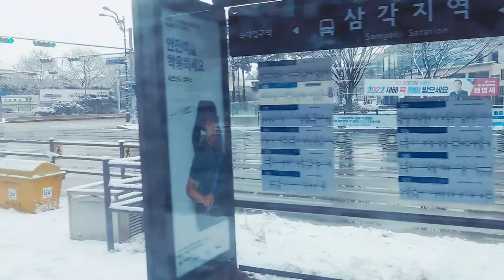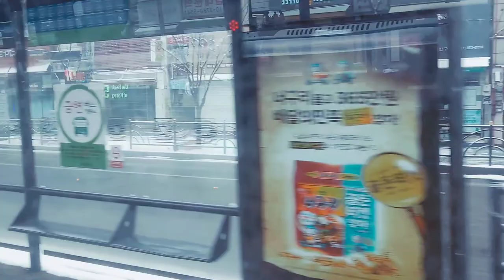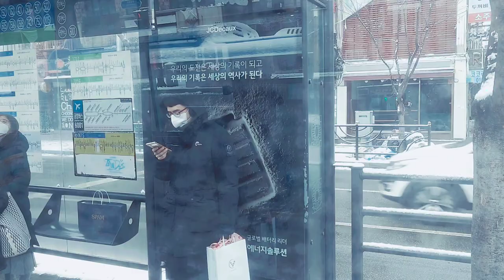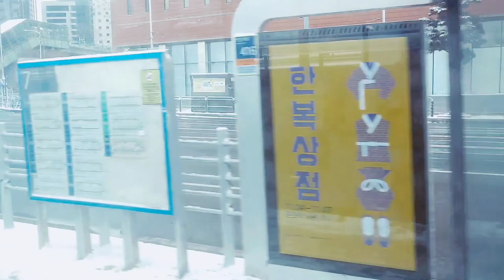Asmr, 화이트, 설날, White, New Year's Day, 시내, 나들이, Downtown, outing, 워킹, 자연, 힐링, 여행, Travel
위키백과,
설날
New Year’s Day
장소 전 세계
형태 공휴일
날짜 1월 1일
축제 새해 카운트다운, 타종 행사, 해맞이 등 설날은 새해의 첫날을 기념하는 명절이다(음력). 현대 사회에서 전 세계는 그레고리력(양력)을 표준 달력으로 쓰기 때문에 공식적인 새해의 첫날은 양력 1월 1일이다. 따라서 전 세계 대부분의 국가들은 양력 1월 1일을 새해 첫날이자 설날로 기념한다. 동아시아의 일부 국가들은 전통적으로 음력 1월 1일을 설날로 삼았다. 한국에서 설날은 설, 원일 (元日), 원단(元旦), 세수(歲首), 연수(年首), 단월(端月)이라고도 하며, 조심하고 근신하는 날이라 하여 신일(愼日)이라고도 일컫는다. 영어로는 양력 1월 1일 새해 첫날을 New Year’s Day라 한다. 다만, 음력 1월 1일은 Lunar New Year’s Day라 한다.

Wikipedia,
the Lunar New year

Place, all over the world.
It's a holiday.
The date is January 1st.
Festival New Year's countdown, bell ringing event, sunrise, etc.
New Year's Day is a holiday to celebrate the first day of the new year (the lunar calendar). In modern society, the world uses the Gregorian calendar as the standard calendar, so the first day of the official New Year is January 1st. Therefore, most countries around the world celebrate January 1st of the solar calendar as New Year's Day and New Year's Day. Some countries in East Asia have traditionally used January 1st of the lunar calendar as New Year's Day. In Korea, New Year's Day is also called New Year's Day, Wonil, Wondan, Sejeong, Yeonsu, and Danwol, and is also called Sinil because it is a day to be careful and protect. In English, New Year's Day, January 1st of the solar calendar, is called New Year's Day. However, January 1st of the lunar calendar is called Lunar New Year's Day.